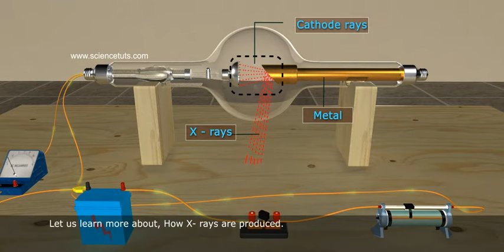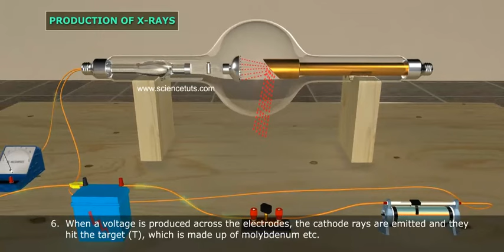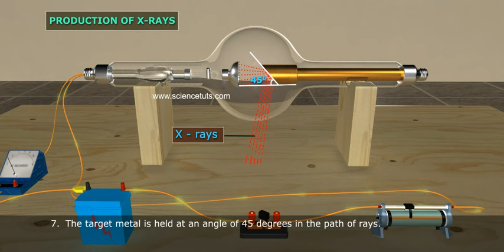PRODUCTION OF X - RAYS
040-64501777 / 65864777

7 Active Technology Solutions Pvt.Ltd. is an educational 3D digital content provider for K-12. We also customise the content as per your requirement for companies platform providers colleges etc . 7 Active driving force "The Joy of Happy Learning" -- is what makes difference from other digital content providers. We consider Student needs, Lecturer needs and College needs in designing the 3D & 2D Animated Video Lectures. We are carrying a huge 3D Digital Library ready to use.

In 1895, Roentgen discovered the first example of ionizing radiation, x-rays. The key to Roentgens discovery was a device called a Crooke’s tube, which was a glass envelope under high vacuum, with a wire element at one end forming the cathode, and a heavy copper target at the other end forming the anode. When a high voltage was applied to the electrodes, electrons formed at the cathode would be pulled towards the anode and strike the copper with very high energy. Roentgen discovered that very penetrating radiations were produced from the anode, which he called x-rays.

X-ray production whenever electrons of high energy strike a heavy metal target, like tungsten or copper. When electrons hit this material, some of the electrons will approach the nucleus of the metal atoms where they are deflected because of there opposite charges (electrons are negative and the nucleus is positive, so the electrons are attracted to the nucleus). This deflection causes the energy of the electron to decrease, and this decrease in energy then results in forming an x-ray.

Medical x-ray machines in hospitals use the same principle as the Crooke’s Tube to produce x-rays. The most common x-ray machines use tungsten as there cathode, and have very precise electronics so the amount and energy of the x-ray produced is optimum for making images of bones and tissues in the body.